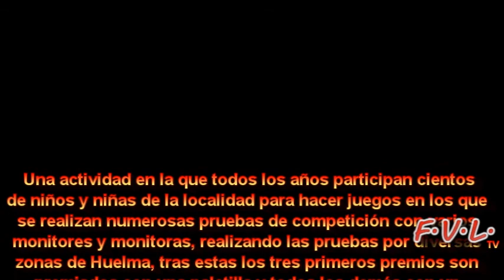Yinkana en Huelma 2013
Yinkana realizada en Julio del 2013 en Huelma organizada por el Ayuntamiento a través de Diver Mágina.